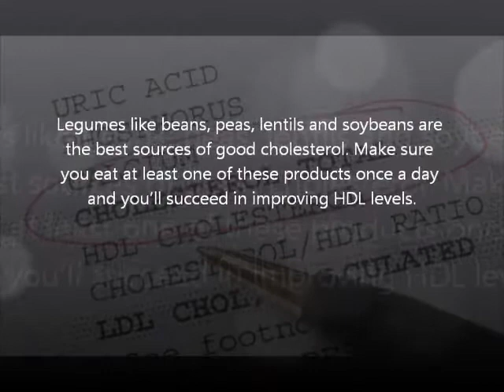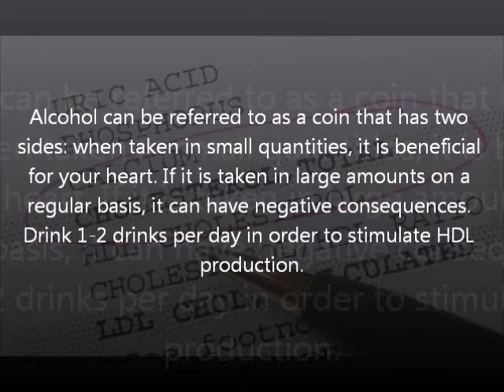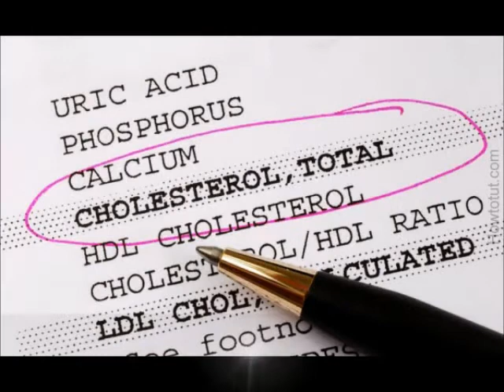How to Increase HDL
Short Presentation. Useful tips How to Increase HDL
Photo: Depositphotos/Yukchong Kwan